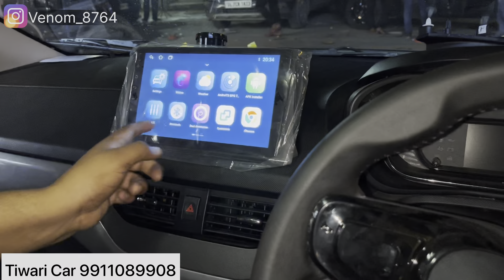nexon modified✅nexon modified 2022✅Nexon modified 2022✅tata nexon 2022 modified✅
Shop Address-
TIWARI ENTERPRISES
SHOP NO-15/10158/10171, pvt no. 12-A abdul aziz padam singh road, karol bagh, new delhi-110005
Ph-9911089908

car mats
7d mats
Car modification
Modified cars
Tuner cars
nexon seat cover
tata nexon leather seat covers
nexon seat cover price
tata nexon seat cover price
nexon seatcover
nexon seatcover
tata nexon seat covers price
tata nexon steering control
nexon
nexon steering controls
steering control for nexon
nexon steering control switch
nexon xm steering control switch
 power window
tata nexon
nexon power window switch
tata nexon power windows
tata nexon power window,nexon xe power window
Modified nexon
Modified nexon 2022
Tata nexon music system
nexon modified 2022
tata nexon
tata nexon 2022 modified
nexon modified
tata nexon
nexon xm modification
nexon modification 2022
nexon best modification
nexon
nexon xe modification
nexon 2021 modification
tata nexon modification cost
tata nexon 2020
nexon base to top model modification
nexon modification cost,tata nexon
nexon,nexon android system
nexon xms music system
nexon music system 2022
tata nexon music system upgrade
touchscreen music system for nexon
music system
nexon touch screen system
nexon music system issue
tata nexon android system
nexon harmon music system
nexon music system issues nexon
tata nexon
nexon fog light
tata nexon fog lamp
tata nexon fog light
nexon fog lamptata nexon xm fog lamps
tata nexon
tata nexon xz plus interior
2022 tata nexon interiors
nexon interior 2022
nexon 2022
2022 tata nexon interior
nexon interior modified
tata nexon interior 2022
2022 tata nexon interior